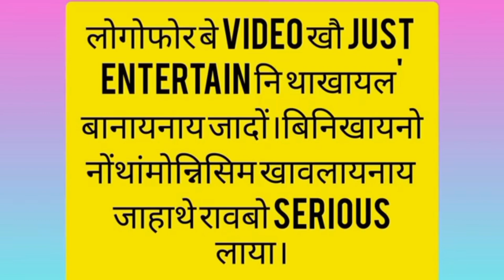Asorit Anything MJ Meher wary arw Haita ya megon sabai // Son of Bodoland kou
Asorit Anything MJ Meher wary arw Haita ya megon sabai // Son of Bodoland kou @anilcomedyentertainment4257

Warning:Lwgwpwr ang be video kou raokoubw laji pwnangnai eba insult kalamnw banayakwi.Arw lwgwse MJ brother be edit photo ang banainai nonga. Binikainw onnanwi angni sayao duku mwnnw nanga

Bodo comedy video
Bodo comedy video2023
Bodo funny video
Anything MJ
Meher wary
Son of Bodoland
The boro rider
Sn26 rider
ABS comedy
Gwgwmsar goyary
Manabir basumatary